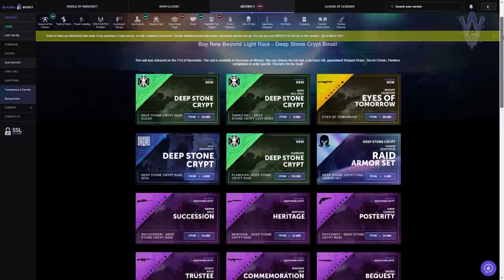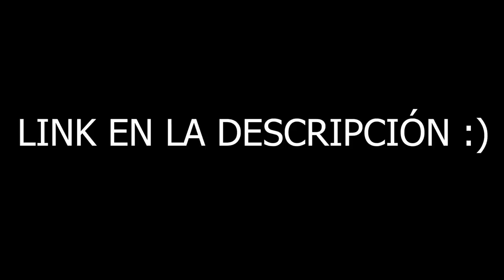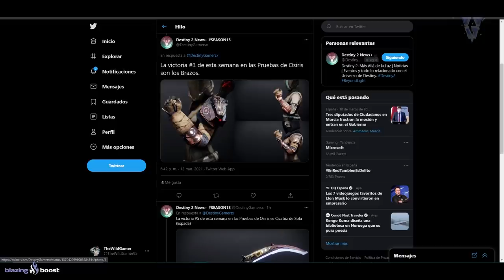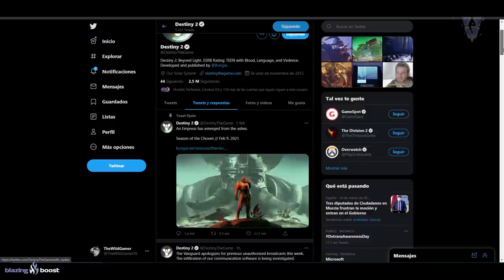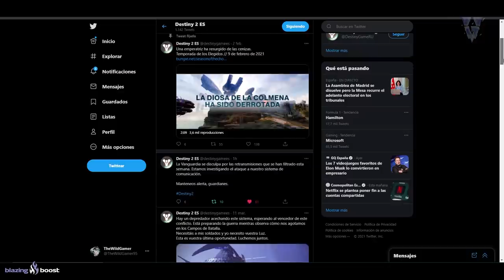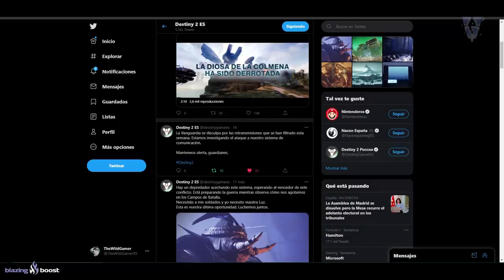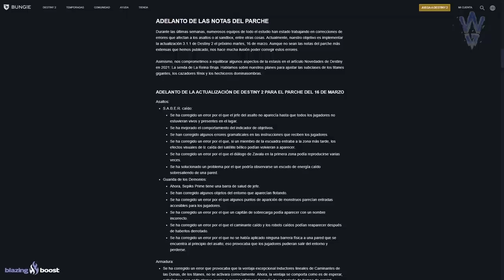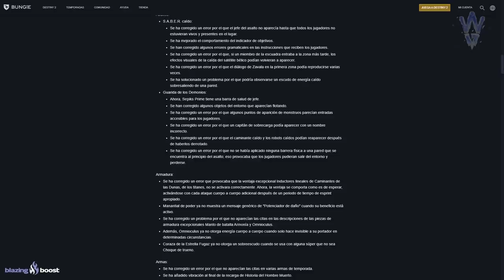FUTURA CINEMATICA! NUEVO COMPARTIMENTO! GLITCH PROBLEMATICO! NOTICIAS y MÁS! | Destiny 2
2️⃣Reaccionar a la historia del sorteo fijada en la bio
⏰Finaliza el 15 de Marzo a las 19:00

► ¡Sígueme!
• Accesorios Gaming 10% dto. Código wildgamer

► Comunidad de PS4: TheWildGamers
• VAN A RETIRAR el DLC LOS RENEGADOS! CAIATL HACKEA LAS REDES! MARTILLO EXOTICO y MÁS! | Destiny 2